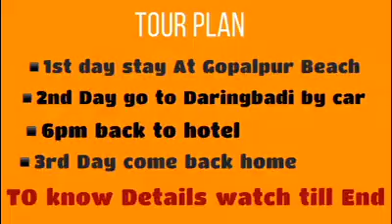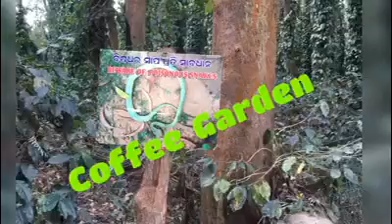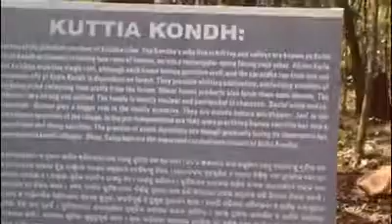Gopalpur with Daringbari Tour / গোপালপুর ট্যুর । দারিংবারি, 3 days Tour plan Kashmir of Odisha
Gopalpur Daringbadi Tour plan 3 days , weekend tour .Howrah to Brahmapur then Gopalpur beach , night stay at hotel . Next day morning Daringbari . Return hotel at 7pm . Then next day back to hotel . Gopalpur hotel Sea side Breeze .. best hotel . Gopalpur Daringbadi Tour , daringbari travel , hotel sea side breeze , Gopal pur hotel , Orissa tourism Kashmir of Orissa  hotel details of Gopalpur weekend tour to daringbari . Gopalpur , tour guide video